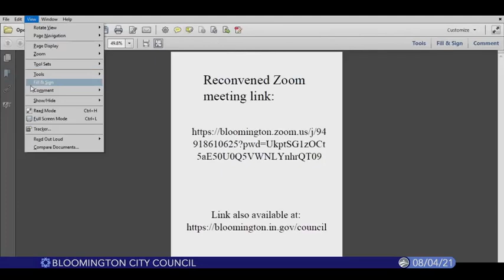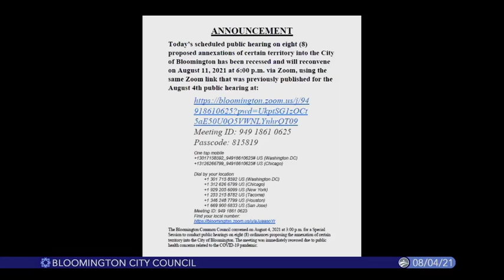Bloomington City Council, August 4, 2021